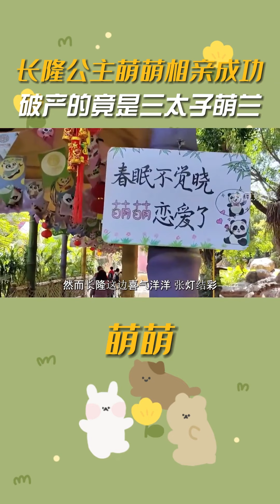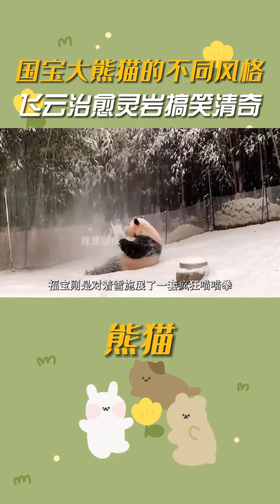花花：很榮幸能夠通過政審榮登春晚，不過這也鑑於我平時遵紀守法，可以說是實至名歸了【辣豆娛樂】辣豆娛樂